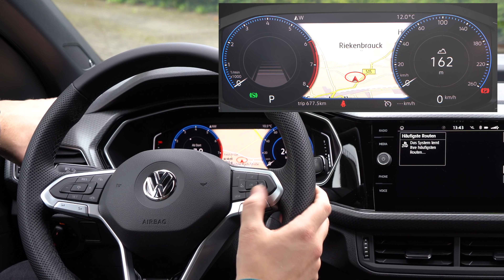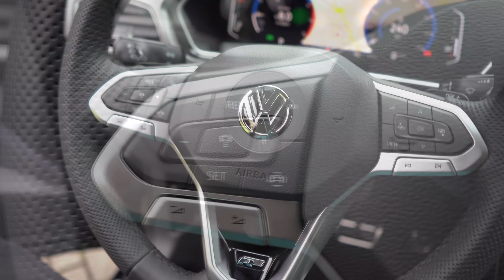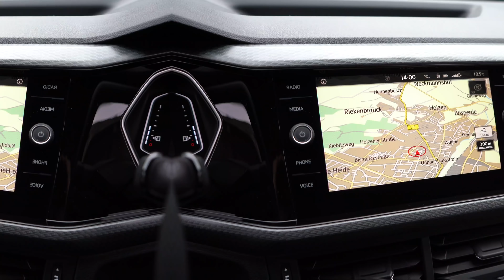Volkswagen T-Cross R-Line 2019 Review / 1.0 TSI DSG / Fahrbericht / Meinung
In diesem Video nehme ich für euch den neuen Volkswagen T-Cross unter die Lupe. VWs kleinster SUV basiert auf dem Polo und richtet sich sowohl an seine, als auch an Golf Plus oder Golf Sportsvan Kunden. Ich schaue ihn mir von innen, außen und auf der Straße an.

Mein Equipment für die Videos:

Sony Alpha 7 VI:
Objektiv:
Speicherkarte:
Festplatte:
Mikrofone:
Stativ:
Monitor:
MacBook:
Tastatur:
Maus:
Recaro Stuhl:

Diese Teile sind in meinen Autos verbaut:

Pioneer Radio Golf IV:
Subwoofer Golf IV:
FM Transmitter Polo 6N & BMW E46 Cabrio:
MagSafe Halterung iPhone:

[Kraftstoffverbauch innerorts: 5,6 l/100km - Außerorts: 4,5 l/100km - kombiniert: 4,9 l/100km - CO2-Emissionen kombiniert: 111 g/km - Energieeffizienzklasse: B]